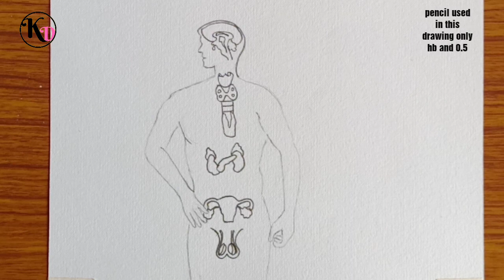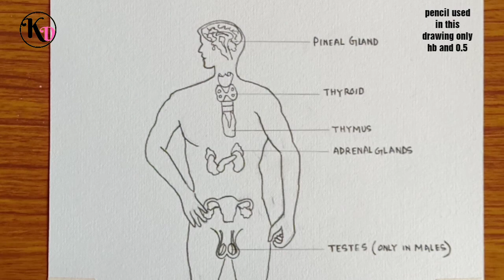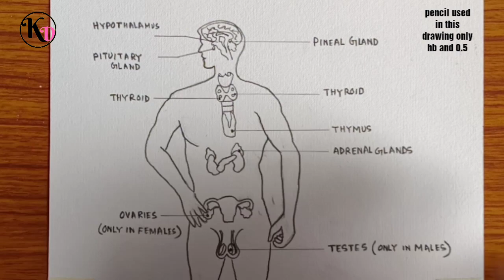How to draw diagram of human Endocrine system easily - step by step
Today I will show you " How to draw diagram of human endocrine system easily - step by step ".
Please watch carefully then try okay.
This channel is special for beginners.

@kidsdrawwithbidesh channel